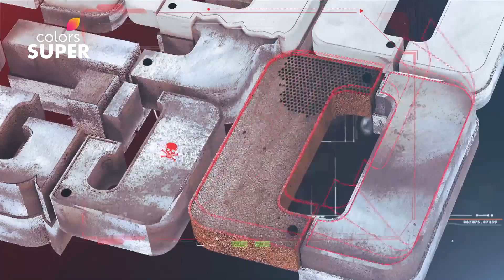Shantham Papam | ಶಾಂತಂ ಪಾಪಂ | Ep. 178 | Highlights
Manoj used to deal in illegal cricket bettings until he was found dead in his kitchen. Police investigation leads them to suspect Manoj's wife Arathi and her ex-boyfriend Prasanth. Is the case really so apparent or is there more twisted darkness to it?

Shaantam Paapam is an show that will give the thrill seekers just what they crave for! Every episode takes the viewers through shocking stories of merciless crimes and heartless criminals. Inspired by real life events, this show aims at creating an awareness about the heinous crimes that occur in society and ways to avert them.